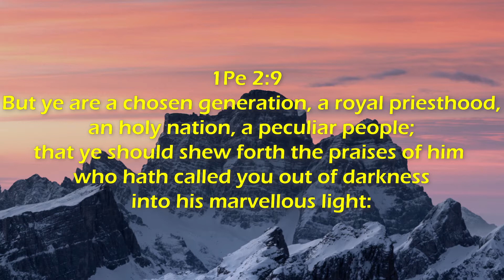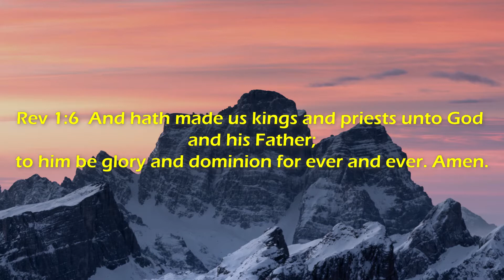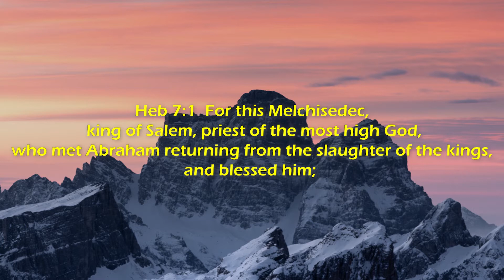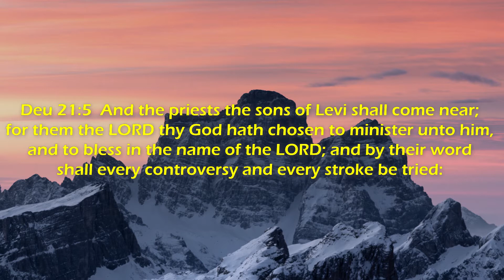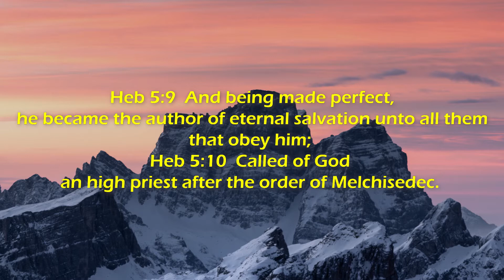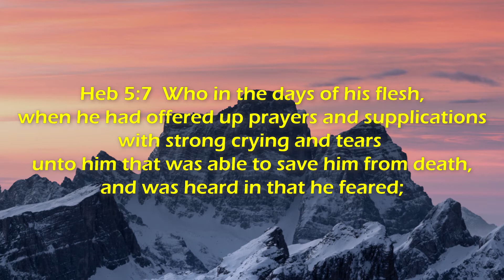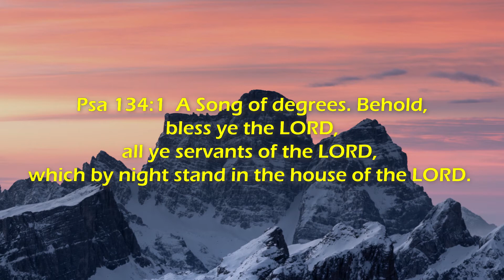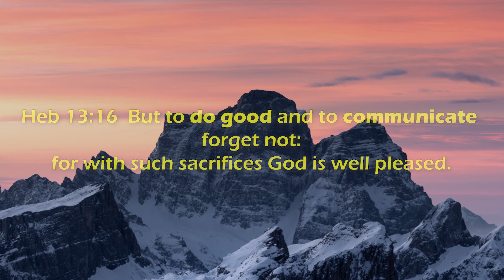Royal Priesthood - Priests | 1 Peter 2:9 | Chester Kolek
Jesus was the first High Priest & King being in the order of Melchizedek. He has now made us to be priests and kings to our God to offer sacrifices of praise; the fruit of our lips CONTINUALLY.
Learn to get to your duties today and give God all the glory as you listen to Chester Kolek teach on this in this sermon.